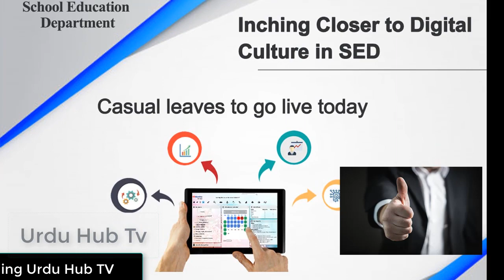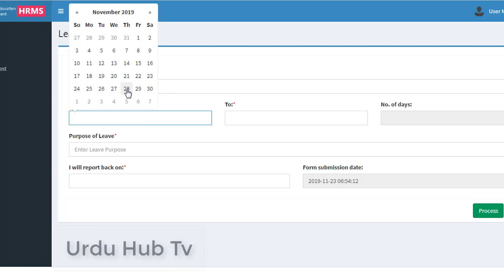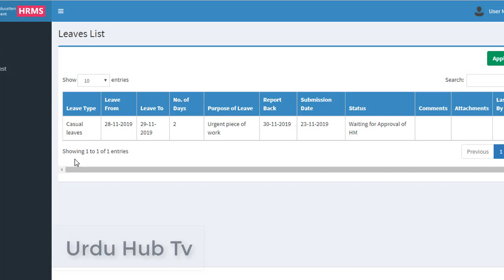How to apply for C.Leave online in Schools || HRMS apply